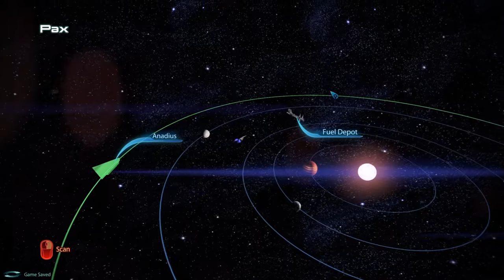Kadamedo's Playing Mass Effect 3 Part 21